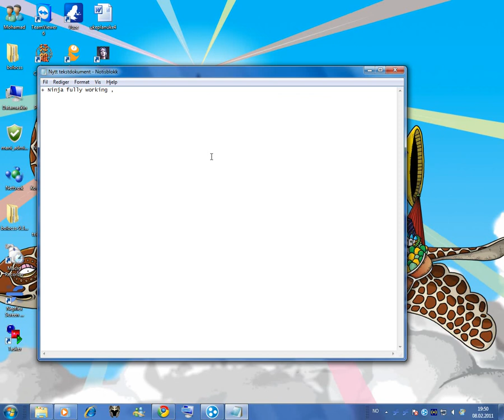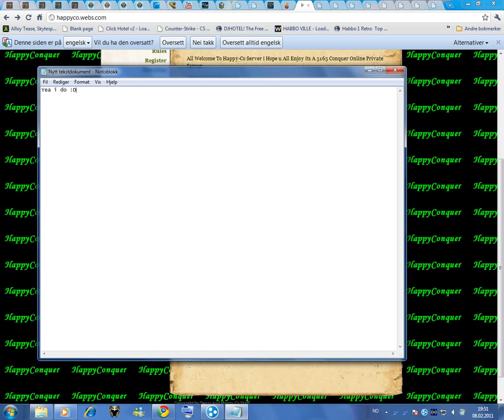HappyCo is OUT! (online).avi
Come Happyco.webs.com! THE BEST CONQUER PRIVATE SERVER ; o